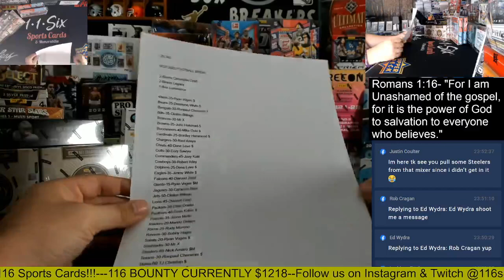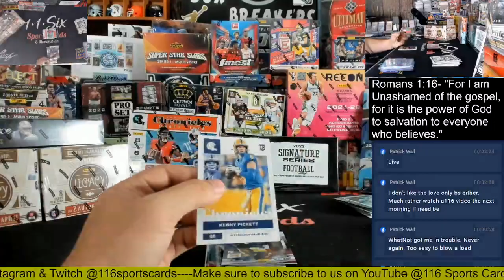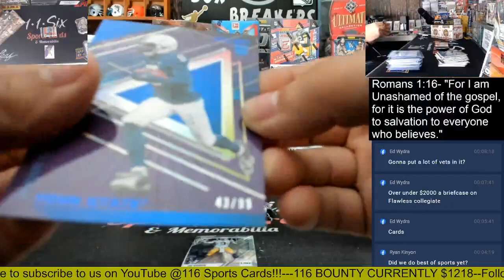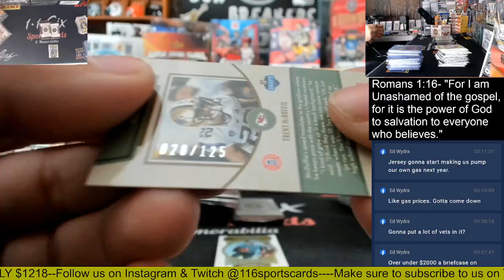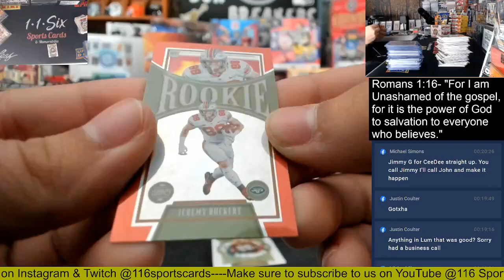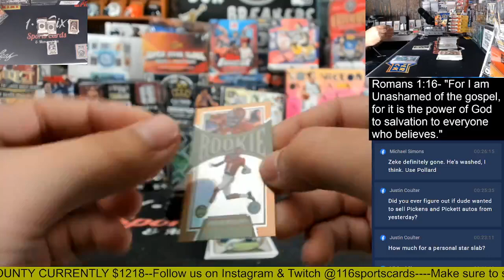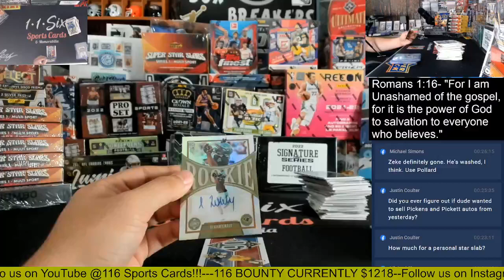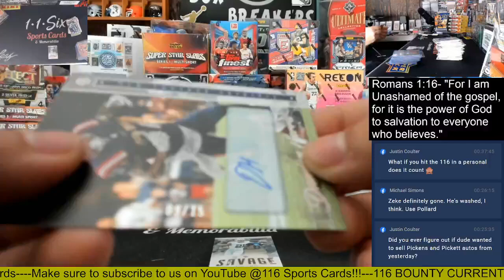2022 5 Box Football Mixer!!!!!!